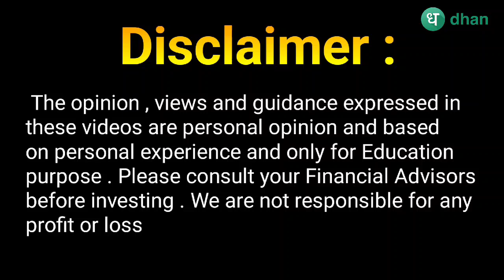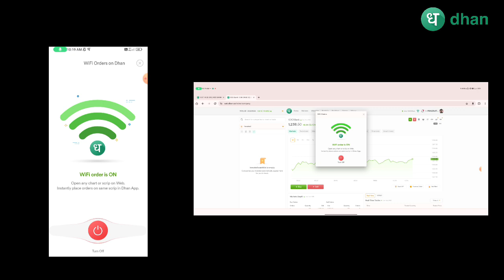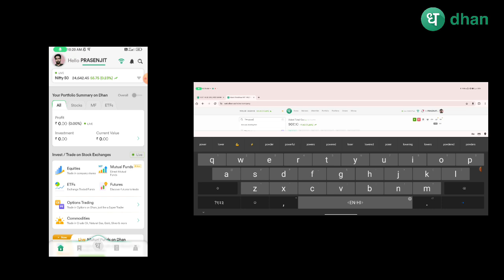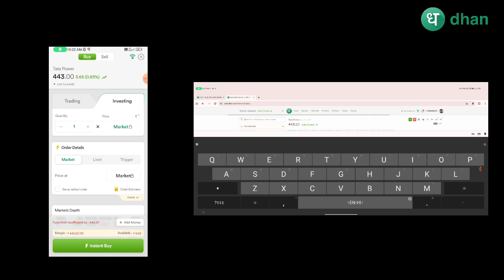How to Connect Dhan Wifi in mobile with laptop || Dhan Wifi Features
dhan wifi
dhan wifi order
dhan wifi kya hai
dhan wifi order kya hai
dhan wifi features
dhan wifi option
wifi trading
wifi live trading
dhan wifi
dhan vi wifi
dhan app wifi
dhan web wifi
dhan wifi use
dhan wifi kya h
dhan wifi order
wifi in dhan app
dhanwifiorder
dhan wifi update
dhan wifi orders
dhan
how to use dhan wifi
wifi orders in dhan
dhan wifi features
dhan app wifi orders
dhan web wifi connect
dhan aap benifits
dhan wifi orders kya hai
dhan app
dhanapp
dhan web
dhan mtf
how to use dhan wifi orders
trade with dhan
wifiorder
dhan login